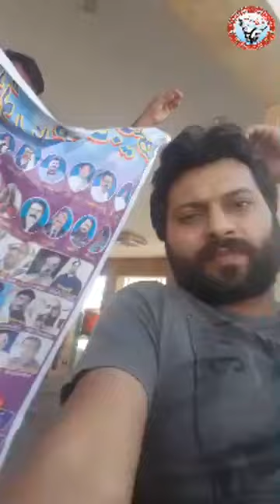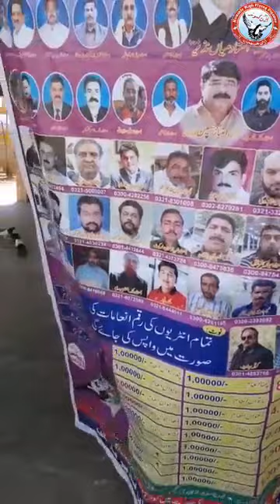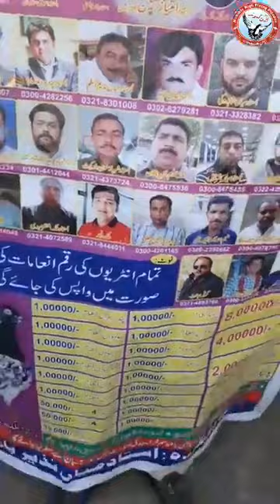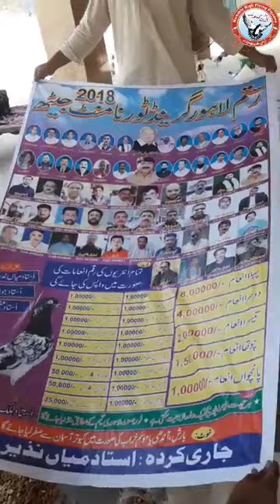1st day rustam lahore 2018 at ustad imtiaz hussain chairman dera